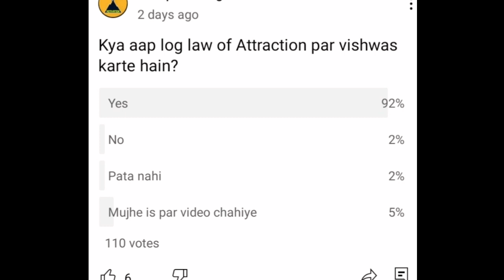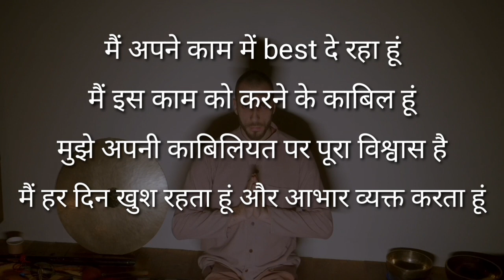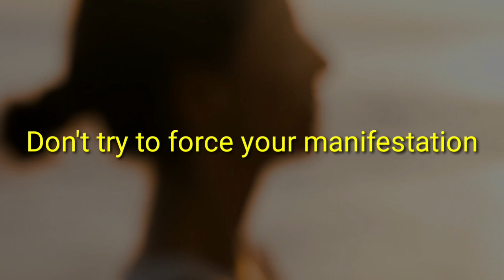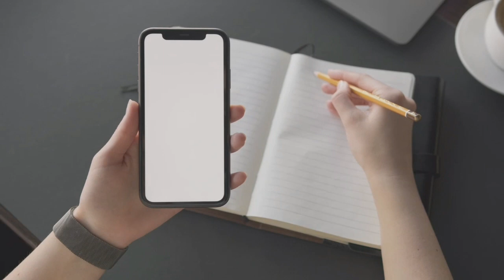जैसा सोचोगे वैसा पाओगे | Best Powerful Manifestation Technique | Law of Attraction in Hindi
लिखो और हासिल करो | How To Change Belief System in Hindi | Power of Belief Bob Proctor Hindi Dubbed

Best Books For Law of Attraction in 2022 | Self Help Books | Self Development | Life Changing Books

पैसों को आकर्षित करना सीखो | How To Attract Money Fast Using Law of Attraction  in Hindi

अपने पार्टनर को आकर्षित करना सीखें | How To Attract Love Into Your Life | Law of Attraction in Hindi

1. Manifestation Law of Attraction Techniques
2. Manifestation Kya Hota Hai
3. Manifestation Kaise Kare in Hindi
4. Manifestation Guided Meditation
5. Manifestation For Love
6. Manifestation For Job
7. Manifestation For Money
8. Manifestation Affirmations For Success